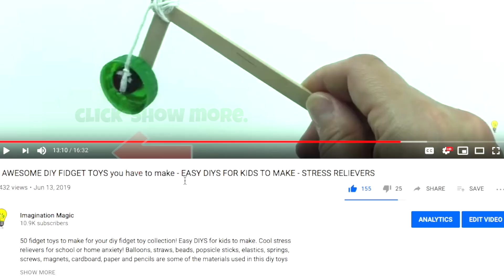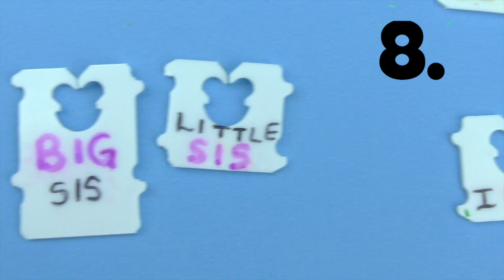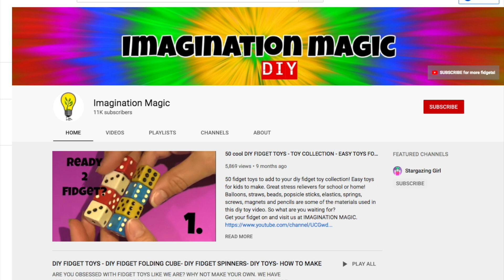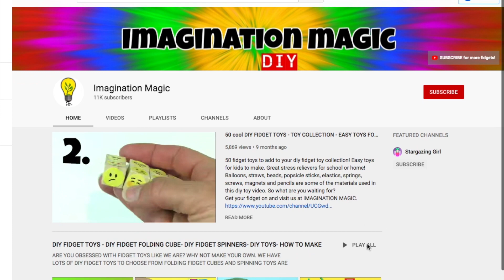50 AWESOME DIY FIDGET TOYS you have to make - EASY TOYS FOR KIDS TO MAKE - HOMEMADE STRESS RELIEVERS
50 fidget toys to make for your DIY FIDGET TOY collection! Easy DIYS for kids to make. Cool stress relievers for school or home anxiety! Toys made from paper, cardboard, paper clips,  bottle caps, beads, popsicle sticks, elastics, balloons, springs, screws, magnets, bread tags, pens and pipe cleaners will be used in this diy toys collection video. So what are you waiting for?

Hey Fidget Friends😁
Thanks for stopping by and checking out some of my DIY FIDGET TOYS ❣️
Down below you will see the links to all 50 of the FIDGET TOYS toys shown in this 4th FIDGET TOYS COLLECTION VIDEO. If you want links to the 1ST, 2ND AND 3RD FIDGET TOYS COLLECTION VIDEO they are also found down below.⬇️
Have fun creating and thanks for being such amazing fans❣️❣️
I am so sad that YouTube has taken away the comments section. I loved hearing from all of you😍
Till next time, FIDGET ON🤪
❤️Imagination Magic😍

4th Fidget Toy Collection

1. SPRING MAGIC
2. MAGNETIC FUN

3. DOUBLE CLICK
4. SPIN-A-FIDGET
5. BOTTLE TOP TOP

6. TAG-A-LONGS MINION

7. TIC TACK TOE
8. FRIENDSHIP TAGS

9. THE CLAPPER
10. ZIPAROUND
11. ROLLER
12. ON A ROLL
13. Q-TIP FIDGET

14. SPIRAL CUBE
15. NUTTING AROUND
16. BALL MIDDLE PEN
17. PEAS IN A POD
18. JUMPING OVER HOOPS
19. CURLY BEAD

20. FINGER FITNESS
21. CLOTHE-SPINS
22. BRUSH BUD
23. HANGING BEADS
24. TWIRLY RIBBON

25. ROBOT CORK
26. FIDDLE FINGERS
27. STICKY NOTE BRACELET
28. FINGER PROPELLER
29. EMOJI SOCCER

30. TOE SEPARATOR FIDGET
31. NOSE A LOT
32. POM POM SPITTER
33. RIBBON PULL
34. ROLL WITH IT
35. BEAD PEN

36. PAPER CLIP POP
37. TWIRLY BOBBINS
38. ZIPPER BAG
39. CLIP O BEADS
40. PUMP A FIDGET
41. STRAIGHT UP FIDGET

42. SQUISHY ALIEN
43. ROLLER COASTER
44. SLIDE A CUBE
45.  MARBLE HAT
46.  STRETCHY STRAWS

47. VENOM FIDGET TOY

48. CACTUS PEN
49. WATERMELON PENCIL
50. SEQUINS ZIPPERED PENCIL

"Valerie Plain" by Rondo Brothers
"Rize Up" by Diamond Ortiz
"Smokin Sticks" by Text Me Records/GrandBankss
"The Only Girl" by Silent Partner
"Wok Hard" by Mike Relm